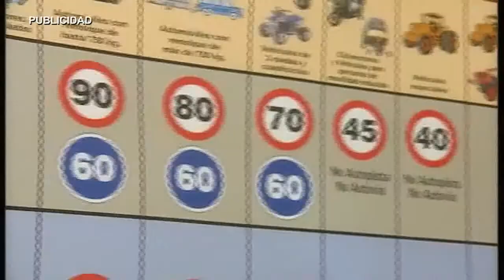AN GRUPO DE IZQUIERDAS 190215